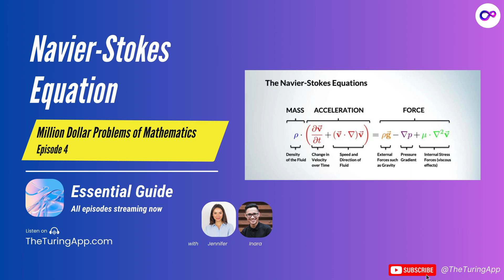The Navier-Stokes Equation in Everyday language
Navier-Stokes Equations: Cracking the Chaos of Air, Water, and Motion

The Navier-Stokes equations govern the movement of fluids, air, and even plasma—but despite their widespread use in weather forecasting, aerodynamics, and medicine, their full mathematical nature remains unsolved. At the heart of this Millennium Prize Problem is a fundamental question: Do these equations always yield smooth, predictable solutions, or do they break down into singularities—points where turbulence becomes uncontrollable?

Developed in 1822 by Claude-Louis Navier and later refined by George Gabriel Stokes, these equations describe the flow of liquids and gases, incorporating Newton’s laws of motion and viscosity. They build on the work of Isaac Newton, Leonhard Euler, and Augustin-Louis Cauchy, yet nearly 200 years later, mathematicians still struggle to prove whether solutions always exist in three dimensions.

The biggest challenge is turbulence, which turns orderly flow into chaotic, unpredictable swirls. Richard Feynman called turbulence "the most important unsolved problem of classical physics." In simple terms, turbulence follows a cascade effect—energy moves from large-scale motions into finer and finer eddies, making precise calculations nearly impossible. Mathematicians like Jean Leray introduced weak solutions, offering partial insights, but the full proof remains elusive.

Despite advancements in computational fluid dynamics, simulations cannot provide a formal mathematical proof. Mathematicians like Charles Fefferman and Terence Tao continue searching for solutions, but the three-dimensional case remains unsolved.

A breakthrough could revolutionize physics and engineering—leading to better weather predictions, optimized aircraft design, improved medical diagnostics, and even advances in nuclear fusion. But until the Navier-Stokes equations are fully understood, the true nature of fluid motion remains one of mathematics' greatest mysteries.

Million Dollar Problems of Mathematics
Listen to all the episodes on The Turing App

A show about seven of the most tantalizing mysteries in mathematics. Recognized by the Clay Institute as the Millennium Prize Problems, these are the greatest mathematical challenges of the 21st century.

Seven unsolved problems, each holding the potential to rewrite reality as we know it. Solve one, and you claim a million dollars. These are not mere equations; they are puzzles that hold the keys to the future.

From predicting the chaos of weather to decoding the deepest structures of reality, this show takes you on a treasure hunt—a battle of wits against the unknown. We’ll meet the rebels and visionaries who dare to dream of solutions and explore the mind-bending implications of their breakthroughs.

Join us as we unravel the enigmas behind these problems, stripping away the dense technical layers to reveal the elegant, breathtaking beauty of mathematics